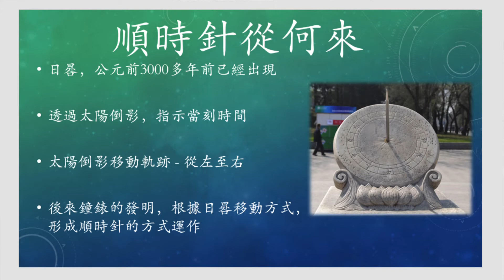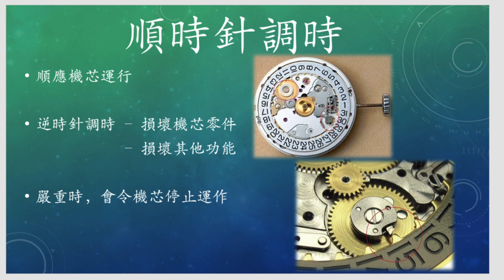【Thomas鐘錶密碼】鐘錶順時針走時從何來？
🟢為什麼鐘錶是以順時針的方式走動？今集會介紹他的由來🌹